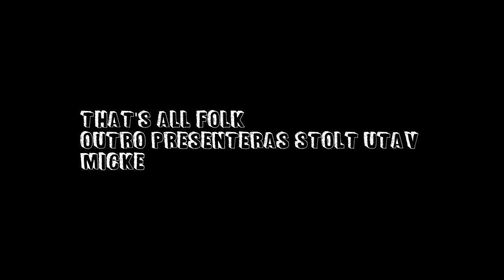Left 4 Dead: Back To School Del 1 - Konstdyk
Vi ger oss in i en ny kampanj denna gång med Micke på våran sida.
Inte riktigt säker på om det är bra eller dåligt but time will tell I guess.

Anyways enjoyyy